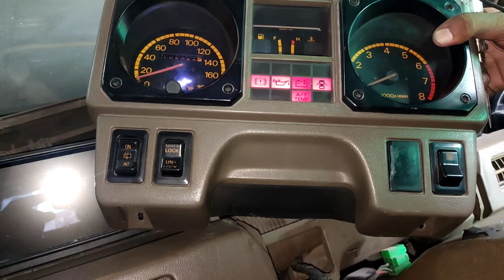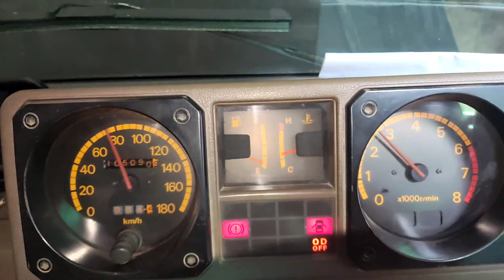OD (4th) gear not working Mitsubishi pajaro old model | electronic car information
My name muhammad mohsin And you are watching electronic car information.. I hope Guyz You Like

OD not working
4th gear problem
Over drive not working
mitsubishi pajaro
autogear problem